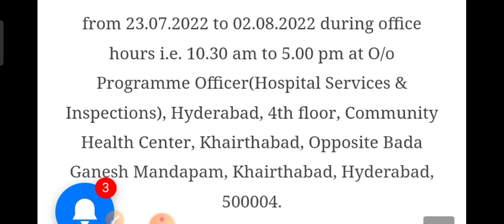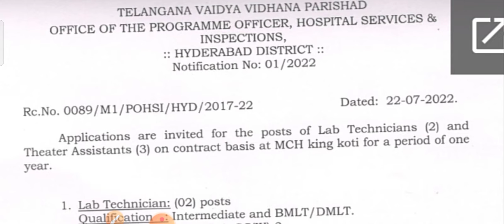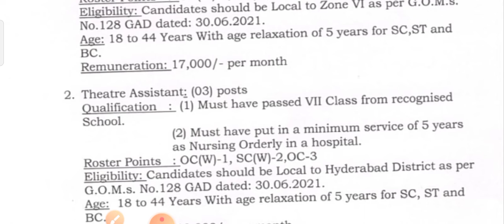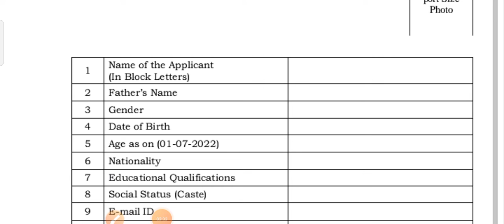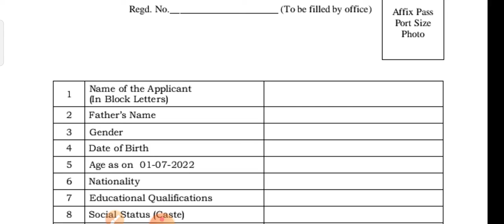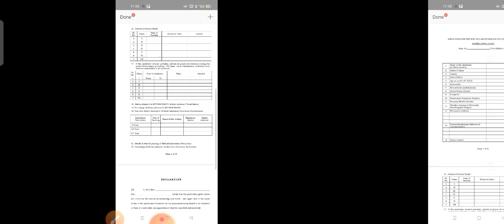job notification for Lab technician& theater Assistant in king koti hospital ,hyd on contract basis